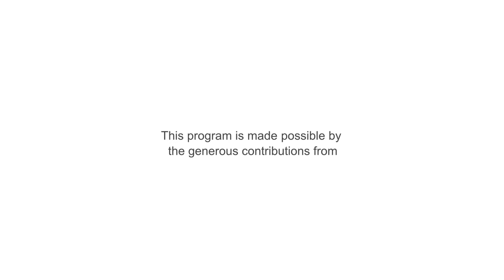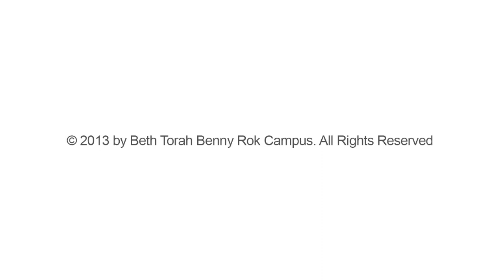Parashat Vayeshev by Rabbi Mario Rojzman. November 22nd, 2013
Rabbi Mario Rojzman lectures on parashat Vayeshev. November 22nd, 2013. If you would like to dedicate future weekly Devrei Torah, for a donation of $ 360.00, in memory or in honor of your loved ones, please contact Rabbi Rojzman , Rabbi Farber  or Marla Cohen